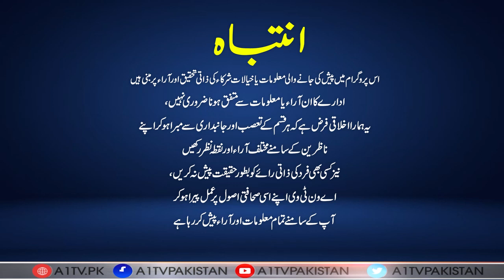The Ranjha Show With Tabbasum Riaz Ranjha | Pakistan Sweet Home | A1Tv | 02 June 2023